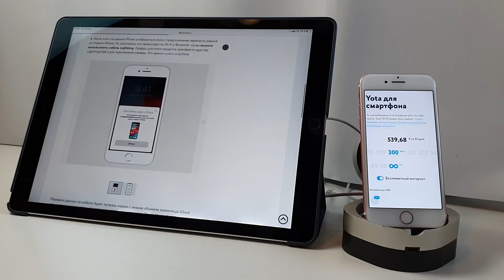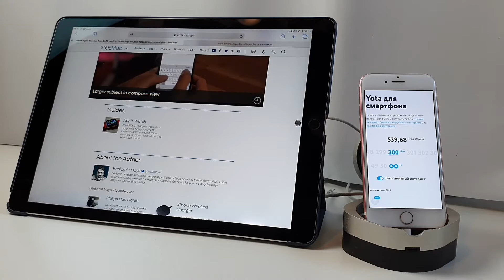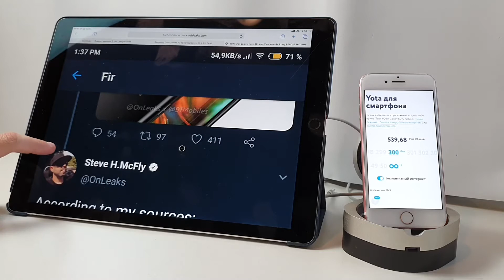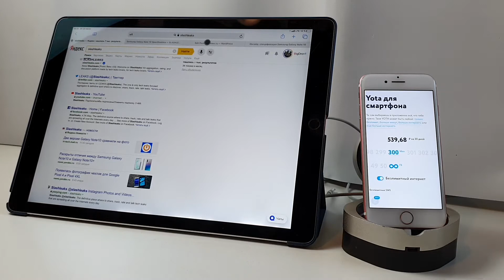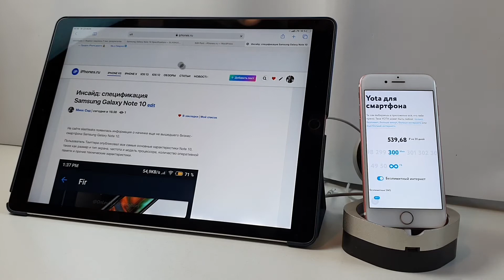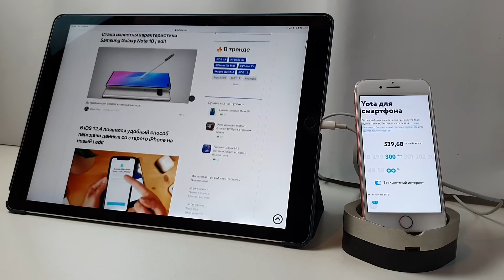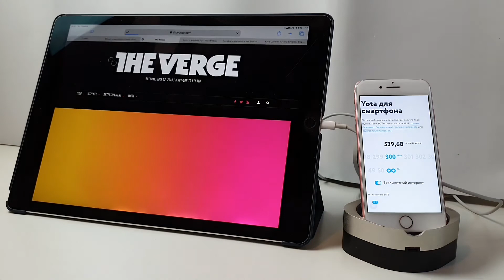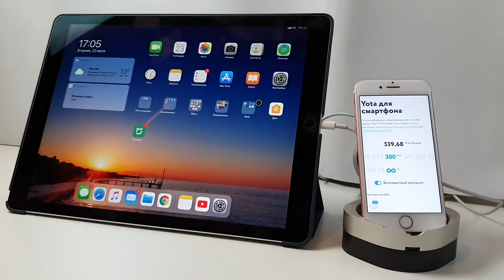Тестируем расход мобильного интернета с Yota во время работы